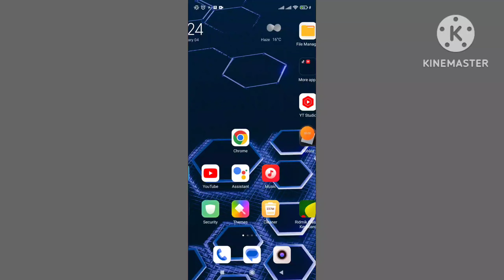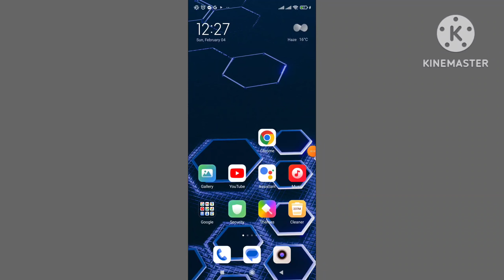How To Add Your Name & Mobile Number On Lock Screen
How To Add Your Name & Mobile Number On Lock Screen. How to Set owner Info in Real me, lock screen name settings. How to Write Name on Lock Screen in Mi Redmi. Real me Add text your name on Lock screen. How To Set My Name Smartphone Lock Screen. How to add text on lock screen in Redmi.

Query Solved:
How do I show owner information on lock screen.
How do I put my name on my phone's lock screen.
How do you put your name and phone number on your lock screen.
How do I put information on my lock screen Android.